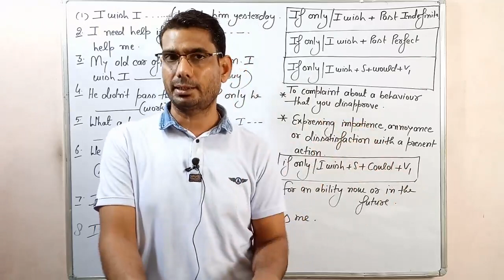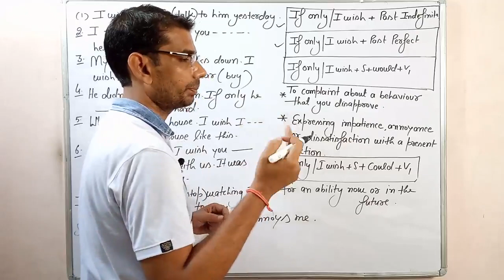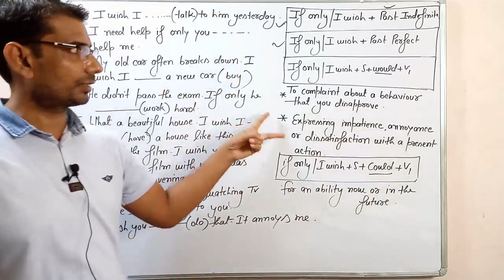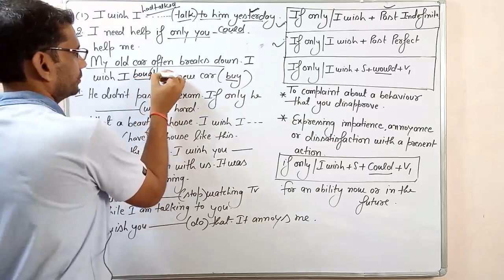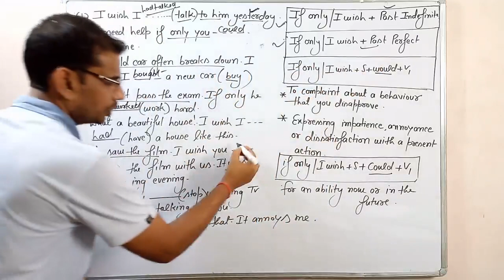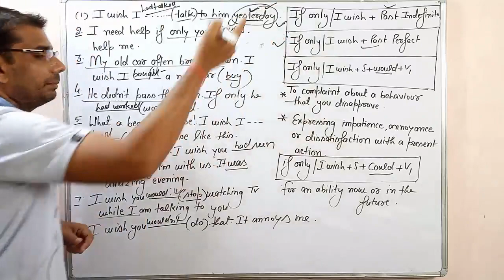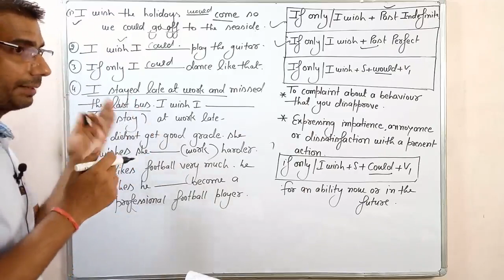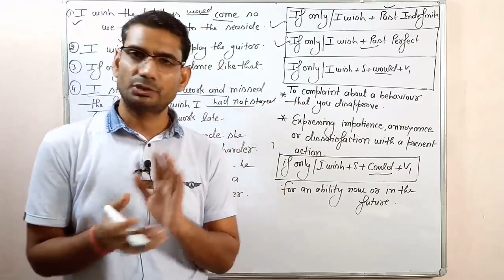I wish / if only / would that / oh that past indefinite part 9 by gp dixit